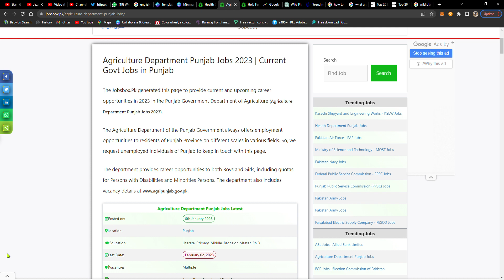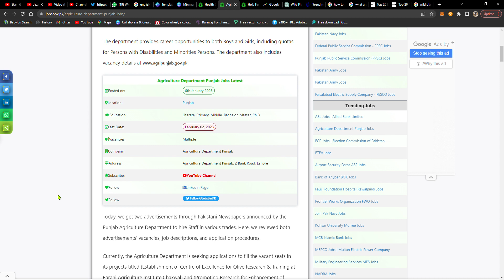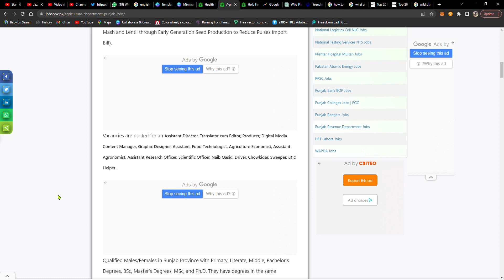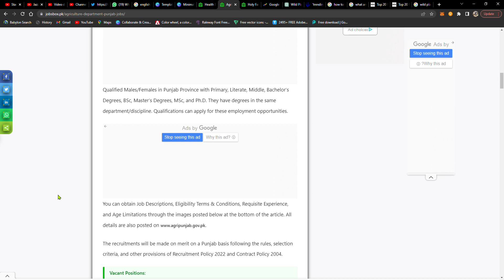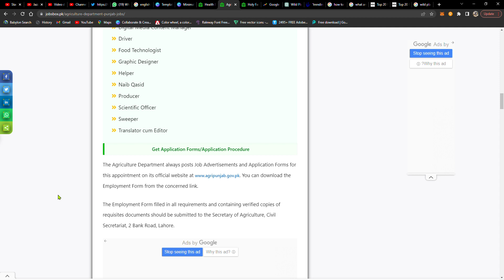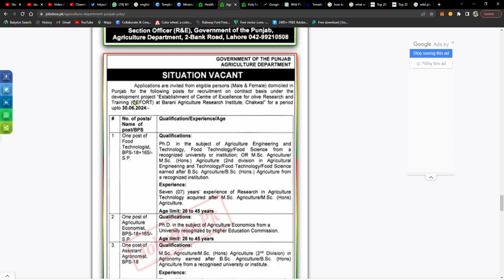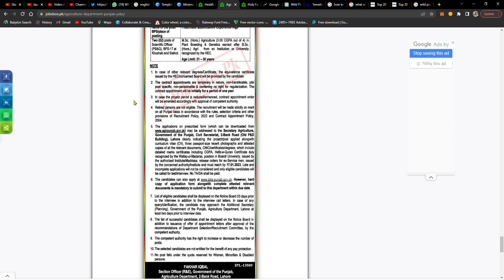Agriculture Department Punjab Jobs 2022-23 || Govt of Punjab Agriculture Jobs Online Apply 2022-23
Today I will show you || Agriculture Department Punjab Jobs 2022-23 || Govt of Punjab Agriculture Jobs Online Apply 2022-23 || Agriculture Department Punjab Jobs Apply || Online Application Form || Latest Govt Jobs 2022 || Latest Govt Jobs Notifications || How to fill form for Job || Form fill karne ka tarika || Online Form Bharne ka tarika || How to apply online || mobile se form bharne ka tarika step by step guide to fill job form in my video.

agriculture department punjab jobs 2022
agriculture department punjab jobs 2022 online apply
agriculture department punjab jobs 2022 application form download
agriculture department punjab jobs 2022 advertisement
agriculture department punjab jobs 2022 application form
government of the punjab agriculture department jobs 2022
field assistant jobs in agriculture department 2022 punjab
latest agriculture jobs in punjab
latest jobs in punjab agriculture department